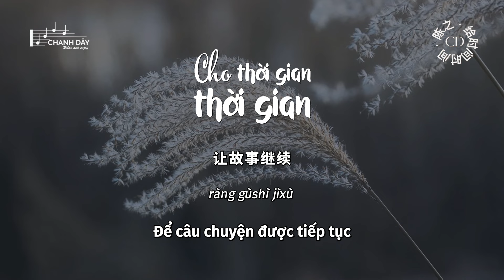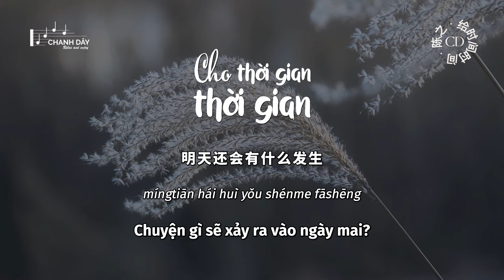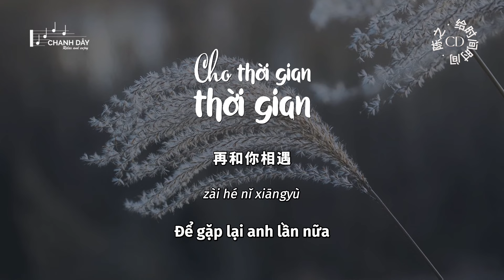[Vietsub] Cho thời gian thời gian (给时间时间) - Trần Chi (陈之)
词：友前
曲：友前
编曲：欧阳泷城
吉他：欧阳泷城
录音：整点音乐@路正海
监制：YY 音乐
艺人经纪：欢聚传媒
和声：王韩伊淋
混音：楚郁
封面设计：平生不晚
企划：大龙/西西
OP：好响好响

给时间时间
让过去过去
告别了昨天
让故事继续

给时间时间
让开始开始
穿过那风雨
再和你相遇

东遇见了西
就有了距离
天遇见了地
就有了风雨
死遇见了生
就有了悲喜
我遇见了你
就有了意义

用伤痕抚平了伤痕
用遗憾送走了青春
用孤独丰满了灵魂
明天还会有什么发生

给时间时间
让过去过去
告别了昨天
让故事继续

给时间时间
让开始开始
穿过那风雨
再和你相遇

东遇见了西
就有了距离
天遇见了地
就有了风雨
死遇见了生
就有了悲喜
我遇见了你
就有了意义

给时间时间
让过去过去
告别了昨天
让故事继续

给时间时间
让开始开始
穿过那风雨
再和你相遇

给时间时间
让过去过去
告别了昨天
让故事继续

给时间时间
让开始开始
穿过那风雨
再和你相遇

gěi shíjiān shíjiān
ràng guòqù guòqù
gàobiéle zuótiān
ràng gùshì jìxù

gěi shíjiān shíjiān
ràng kāishǐ kāishǐ
chuānguò nà fēngyǔ
zài hé nǐ xiāngyù

dōng yùjiànle xī
jiù yǒule jùlí
tiān yùjiànle de
jiù yǒule fēngyǔ
sǐ yùjiànle shēng
jiù yǒule bēi xǐ
wǒ yùjiànle nǐ
jiù yǒule yìyì

yòng shānghén fǔ píngle shānghén
yòng yíhàn sòng zǒule qīngchūn
yòng gūdú fēngmǎnle línghún
míngtiān hái huì yǒu shé me fāshēng

gěi shíjiān shíjiān
ràng guòqù guòqù
gàobiéle zuótiān
ràng gùshì jìxù
gěi shíjiān shíjiān
ràng kāishǐ kāishǐ
chuānguò nà fēngyǔ

dōng yùjiànle xī
jiù yǒule jùlí
tiān yùjiànle de
jiù yǒule fēngyǔ
sǐ yùjiànle shēng
wǒ yùjiànle nǐ
jiù yǒule yìyì

gěi shíjiān shíjiān
ràng guòqù guòqù
gàobiéle zuótiān
ràng gùshì jìxù

gěi shíjiān shíjiān
ràng kāishǐ kāishǐ
chuānguò nà fēngyǔ

gěi shíjiān shíjiān
ràng guòqù guòqù
gàobiéle zuótiān
ràng gùshì jìxù

gěi shíjiān shíjiān
ràng kāishǐ kāishǐ
chuānguò nà fēngyǔ